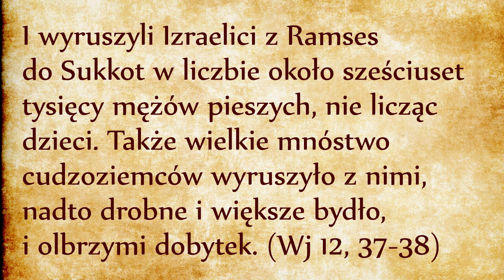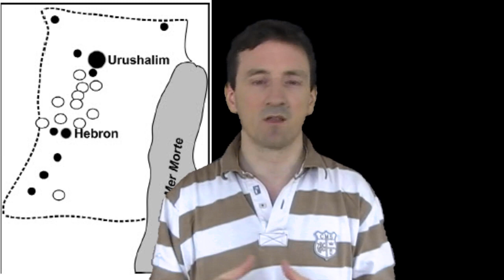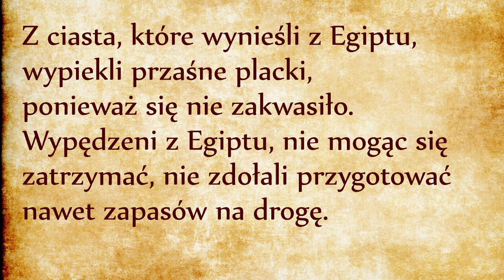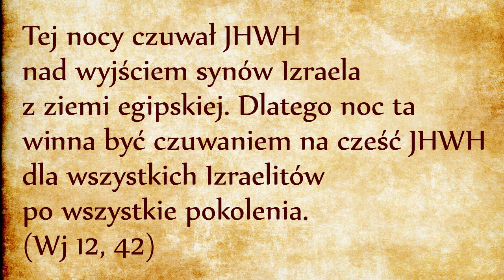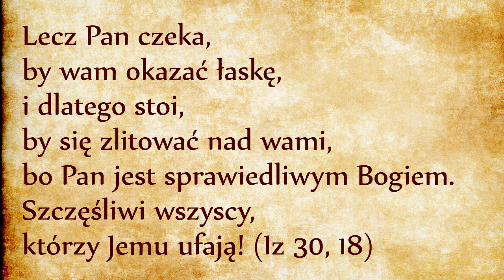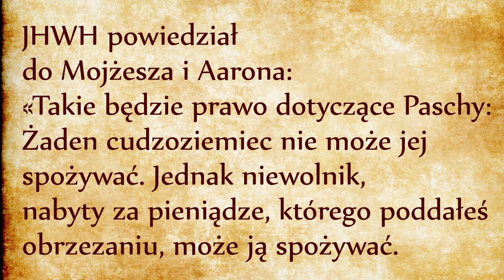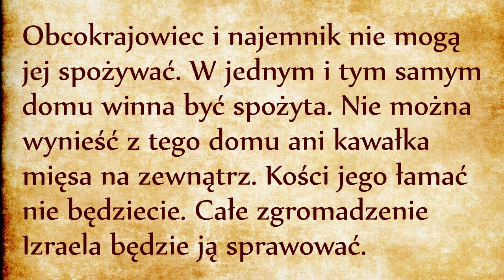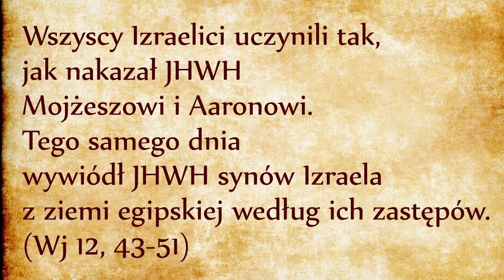Dołączenie cudzoziemców do Izraela (Wj 12, 37-51)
600.000 mężów pieszych. Gdyby doliczyć dzieci, kobiet i starców, to by dało dwa-trzy miliony osób, czyli całą ówczesną populację Egiptu. To jest oczywiście niemożliwe, dlatego mamy najwyraźniej błąd w tłumaczeniu. W oryginale nie jest napisane „600 tysięcy” ale „600 tysiąc”. Słowo tysiąc występuje w liczbie pojedynczej. Lepsze tłumaczenie byłoby 600 rodzin, czyli dwa-trzy tysiące osób. Taka liczba odpowiada obserwacjom archeologicznym powiększenia się ludności wokół Jerozolimy koło roku 1.000 przed Chrystusem. To jest kolejny argument przemawiający za późną chronologią.
Wracając do tekstu zauważmy, że do rdzennych Izraelitów dołączyło „wielkie mnóstwo cudzoziemców” - czyli Egipcjan, którzy dołączyli do Ludu Izraela i staną się jego integralną częścią, choć nie wywodzą się cieleśnie od patriarchy Jakuba. Izrael nie jest grupą etniczną, Izrael jest wspólnotą wierzących, Izrael to Kościół! Będziemy ciągle to podkreślali za każdym razem, jak ta prawda się nam potwierdzi w tekście.
Wspólnota wierzących opuszcza Egipt dając świadectwo wygranej bitwy między Bogiem a faraonem. Opuszcza Egipt zwycięsko, z podniesioną głową, obdarzona bogactwem. Nie jest wypędzona, nie uciekła w pośpiechu, bo przecież Izraelici poświęcili całe siedem dni na obrzęd Przaśników, czyli na duchowe przygotowanie do pielgrzymowania w stronę Ziemi Obiecanej po ich odkupieniu dzięki Krwi Baranka (odsyłam do odcinka na temat obrzędu Przaśników, link powyżej).
430 lat pobytu Izraelitów w Egipcie to kolejny argument przemawiający za późną chronologią. Pamiętajmy jednak, że wszystkie chronologie są tylko hipotezami historycznymi i nie stanowią centrum naszej wiary.
„Noc czuwania JHWH”. Bóg czuwający! Bóg jest Wszechpotężny, ale jest i Wszechobecny. Bóg Izraela jest ciągle pochylony z miłością nad swoimi dziećmi, ciągle czuwa nad nimi. Tak jak ojciec z przypowieści o synu marnotrawnym, Bóg ciągle wypatruje sposobności, aby wyprowadzić swoje dzieci z niewoli.
Bóg starotestamentalny nie jest tylko surowym sędzią. Jest pełen czułości i miłosierdzia. Jeśli zadaje ból to tylko po to, aby nawrócić swój Lud lub aby powiększać jego zasługi.
W nocy pierwszej Paschy, Bóg otworzył dzieje ludzkości poprzez rozświetlanie ciemności własną światłością. Była to zapowiedź nocy zmartwychwstania Jezusa, kiedy czuwający Chrystus przeszedł przez ciemności otchłani, obudził tych, którzy zasnęli w śmierci i zabrał ich ze sobą w swoim zmartwychwstaniu. Dlatego chrześcijanie co roku czuwają w Nocy Paschalnej. Jest to przykazanie Biblijne, aby w nocy paschalnej czuwać razem z Bogiem Ojcem. Ten przepis prawny obowiązuje Izraelitów. Zachodzi wówczas pytanie, co z tym „wielkim mnóstwem cudzoziemców”, które dołączyło do rdzennych potomków patriarchy Jakuba? Czy ich również dotyczy przykazanie o czuwaniu w Nocy Paschalnej? Ciąg dalszy odpowiada na pytanie, w jaki sposób cudzoziemcy mają być traktowani. Czy z ich strony ustna deklaracja wiary jest wystarczająca, aby dołączyć do Ludu Wybranego? Odpowiedź brzmi: nie! Potrzebne jest obrzezanie, czyli posłuszeństwo Prawu Bożemu! Sama wiara nie wystarcza. Dołączenie do Ludu Wybranego dokonuje się przez obrzęd inicjacyjny. Posłuchajmy, kto ma prawo spożywać baranka:
Izraelici zadawali sobie następujące pytanie: jak traktować cudzoziemców, którzy przez wiarę dołączyli do Ludu Wybranego (później w historii będą nazwani prozelitami lub konwertytami)? Odpowiedź Boga jest następująca: dzięki obrzędowi obrzezania każdy wierzący staje się pełnoprawnym Izraelitą, niezależnie od swojego pochodzenia. Ale wiara świeżo nawróconych musi objawiać się na zewnątrz posłuszeństwem Prawu Bożemu, w szczególności Prawu Obrzezania. Korzystać z dobrodziejstw Przymierza mogą ci, którzy formalnie weszli do tego przymierza i publicznie wzięli na siebie posłuszeństwo wiary. Nie ma czegoś takiego, jak „wierzący nie praktykujący”. Jeśli ktoś jest wierzący, wówczas wciela w swoim życiu Prawo Boże. Jeśli ktoś nie przestrzega Prawa Bożego, daje świadectwo o tym, że nie wierzy i sam wyklucza siebie ze wspólnoty wierzących, z Ludu Wybranego, z Ludu Zbawionych.
Jeśli chodzi o chrześcijan, u nich obrzęd obrzezania został zastąpiony sakramentem chrztu, podczas gdy dawna uczta paschalna była zapowiedzią ofiary eucharystycznej. Jeśli przyjmiemy taki punkt widzenia, wówczas pytanie brzmi: czy wspólnota wierzących (czyli Kościół) powinna dopuszczać do stołu eucharystycznego ludzi nieochrzczonych, lub ludzi żyjących jawnie w sprzeczności z Bożym Prawem? Bardziej konkretnie: czy politycy popierający aborcję lub masonerię mogą być dopuszczeni do komunii świętej? Czy konkubenci mogą przystępować do komunii? W świetle Księgi Wyjścia odpowiedź brzmi „nie”, co jest zgodne z tradycyjnym nauczaniem Kościoła Katolickiego.
Natomiast istnieje taki chrześcijański prąd teologiczny, który twierdzi że inne prawo obowiązuje żydów lub pogan nawróconych na chrześcijaństwo. Bóg natomiast wyraźnie podkreśla tutaj, że jedno Prawo obowiązuje wierzących żydów i wierzących pogan: